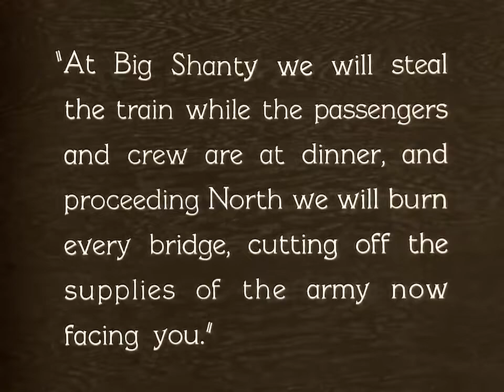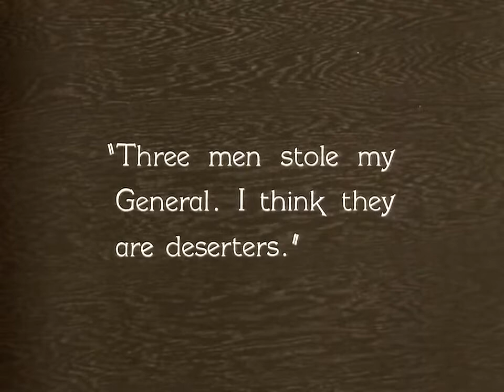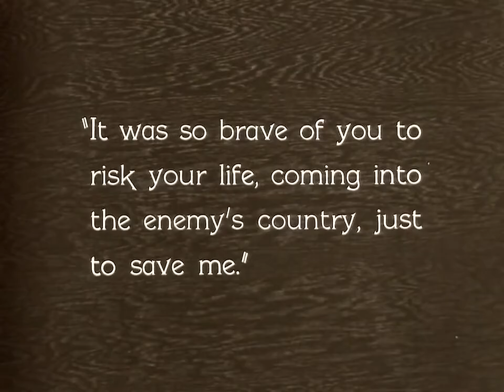Exercise One - La Nauséda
Video footage from the film The General (1926) by Clyde Bruckman and Buster Keaton.